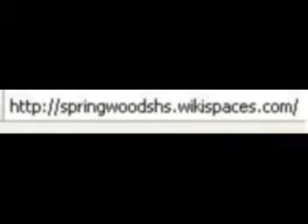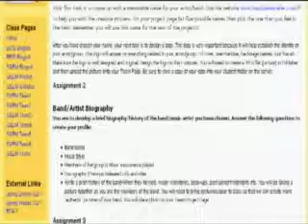Estie's Rock On Project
Estie Cuellar speaking about her uses of technology in the classroom.